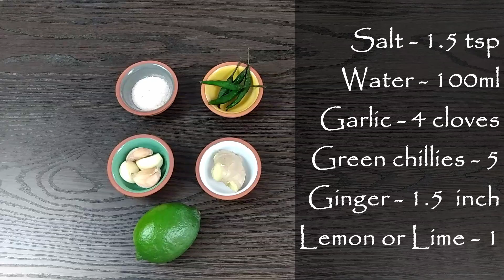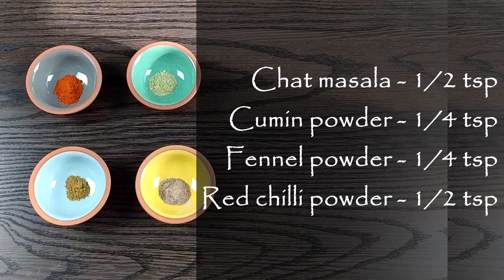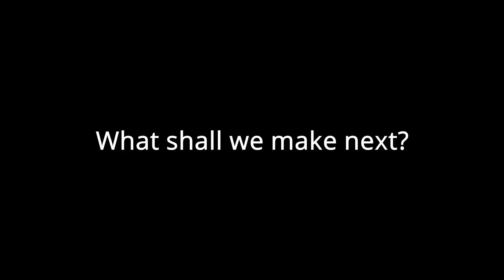Mint Chutney | Spicy green chutney - 2 ways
Looking for a tasty and healthy way to reduce bloating and improve digestion? Try these recipes and see what it can do for you. Green chutney or mint chutney is one of the most popular chutneys in Indian cuisine. Enjoy this with parathas, chats, bbq vegetables/meat/paneer, salad, etc. The second recipe presented here is a dupe for BBQ Nation green chutney.

This recipe yields about 2 cups of chutney.

Ingredients:

For mint chutney-
Mint leaves - 75 gm
Coriander leaves - 200 gm
Lemon or Lime - 1
Salt - 1.5 tsp
Water - 100ml

For Bbq Nation mint chutney-
Mint chutney - 2 Tbsp